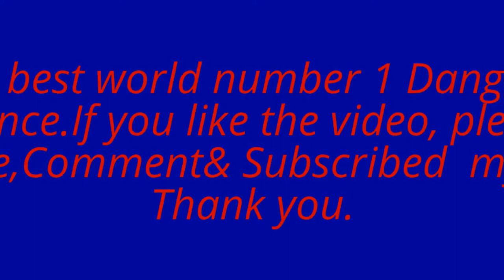Break dance by Arjun Basnet.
I try to my best world number 1 dangerous MJ. Break dance. If you